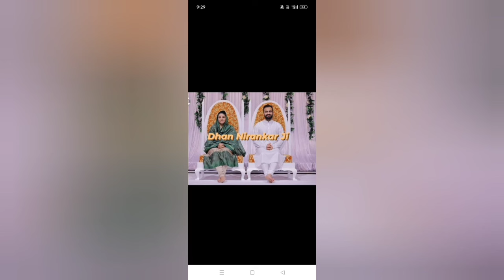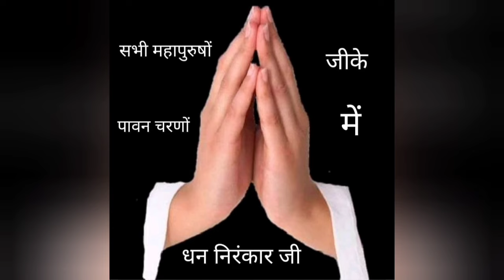प्रेम के वंशी Non stop Nirankari bhajan Haribhajan Das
आप सभी को हरि भजन ब्यास के तरफ से तहे दिल से इस्सतेकवाल स्वागत अभिनन्दन बंदन नमन

अगर ये गीत भजन अच्छा लगा हो तो Gurudev Vani चैनल को लाल बटम दबाकर ससक्राइब कीजिए और घंटी के निशान को आल पे दबाइए।।

एलबम,

गीत, हरि भजन दास

स्वर हरी भजन दास

म्यूजिक।।  हरि भजन दास

स्टुडियो---आदर्श स्टूडियो गड़वार बलिया

Haribhajan Das official

Gurudev vani

Fecbook Hari Bhajan Das

Fecbook Page Haribhajan Vyas

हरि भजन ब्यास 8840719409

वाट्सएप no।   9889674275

Nirankari Sant samagam

Nirankari Song

Nirankari bhajan

Nirankari audio video

Nirankari vichar

Nirankari song

Nirankari Bhajan

Bhakti Bhajan

Adhyatmik Bhajan

Nirankari gana

Satguru song

Baba Hardev singh ji

Avtaar Vani

Gurudev Vani

Hardev vani

यूनिवर्सल मिशन

Nirankari hi Aadhar hai

Devotional song

Guru Vandana

Nirgun Bhajan

Hari bhajan bhajan